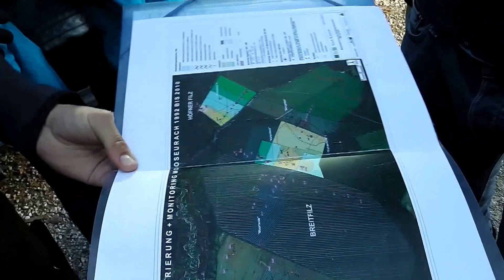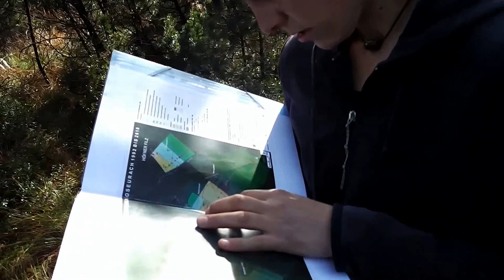Landschaftspflege & Renaturierungsprojekt von Dipl.Ing. Barbara Pfäffl in Mooseurach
Der letzte Landschaftspflegeverband in Bayern ist nun im Landkreis Weilheim-Schongau zu gründen.
Diplom-Ingeneurin Barbara Pfäffl hat ihr ganzes Studium nach diesem Ziel ausgerichtet und nach dem Studium als freie Ingenieurin für Umwelttechnik bei der Renaturierung von Kiesgruben im Umkreis von München mitgewirkt.
Ihn Ihrer Bachelor-Arbeit hat sie sich mit der Erforschung des Jagdverhaltens von Fledermäusen beschäftigt. Ihre Masterarbeit handelt vom Monitorisieren eines laufenden Projekts der Renaturierung des Moores in Mooseurach.

Da der derzeitige Flächenverbrauch und Flächenbedarf in Bayern stetig ansteigt muss die Gesellschaft die verbliebenen Flächen intensiv pflegen und und in ihrer Ökologie vielgestaltig gestalten. Die vom Industrie- und Handwerksgewerbe sog.  "verbrauchten Gebiete" in der Landschaft können für die Natur zurückgewonnen werden und bieten dann nicht nur Flora & Fauna sondern auch dem Menschen neue Rückzugsorte. Damit dies gelingen kann muss man nach optimalen Kompromissen suchen, die sowohl den Gewerbetreibenden, den Landwirten, der Freizeitwirtschaft, aber eben auch der Tier- und Pflanzenwelt die für alle die best möglichen Rahmenbedingungen bieten.

In diesem Video präsentiert sich das Projekt der Technischen Universität München unter Leitung von Prof.Dr.Matthias Drösler, Lehrstuhlinhaber der Renaturierungs-Ökologie an der Hochschule Weihenstephan-Triesdorf.
Das Projekt wurde gefördert durch die Allianz Umweltstiftung, die Heidehof Stiftung und den Bayrische Naturschutzfonds und fand von 1994 bis 1999 und von 2001 bis 2010 statt. Der Fokus dieser Arbeit ist die Betrachtung der langzeitliche Entwicklung des Hochmoors.
Sukzessionsstudien zu renaturierten Hochmooren beschäftigen sich in der Regel mit abgetorften Hochmooren. Im hier untersuchten Breitfilz wurde nie Torf abgebaut. Es wurde für die landwirtschaftliche Nutzung großflächig entwässert und auf verschiedenen Teilen gedüngt, bzw. aufgeforstet (Bernrieder 2003).
Hochmoore verändern und entwickeln sich nach Eingriffen bzw. Renaturierung nur sehr langsam. Der Sukzessionsprozess der Flora hin zur natürlichen Hochmoorvegetation kann Jahrzehnte oder sogar Jahrhunderte andauern (Lavoie et al. 2003). Es erscheint deshalb sinnvoll das renaturierte Gebiet zu späteren Zeitpunkten nochmals zu untersuchen, um diese Wandlung der Vegetation näher zu beleuchten. Wahrscheinlich sind, gemessen an der Entwicklungsdauer eines Hochmoors, die vergangenen fünf Jahre (2009 bis 2014) noch nicht ausreichend, um die Entwicklung abschließend zu betrachten, jedoch geben sie einen Hinweis darauf, ob sich eine positive Tendenz hinsichtlich des Erhaltungsziels „Hochmoorvegetation“ abzeichnet.